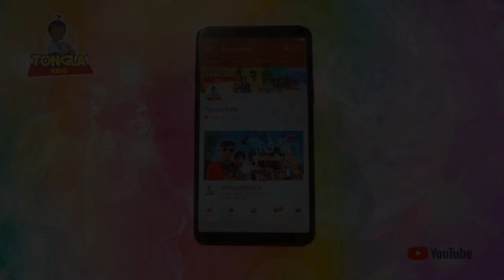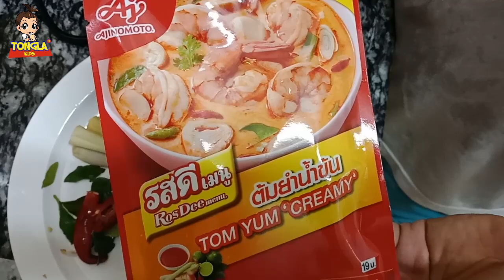ต้มยำหัวปลาแซลมอนน้ำข้นด้วยผงปรุงรส รสดี | Tongla kids